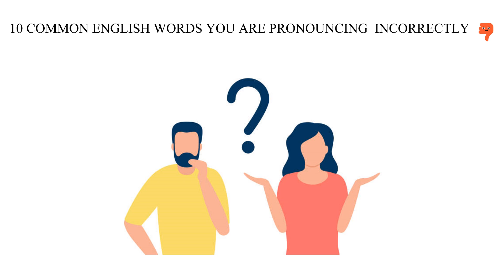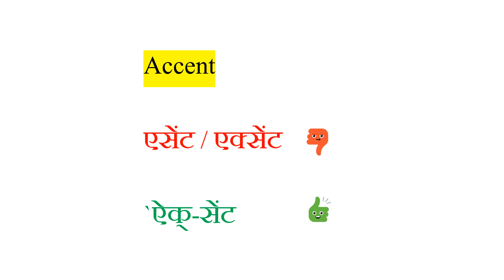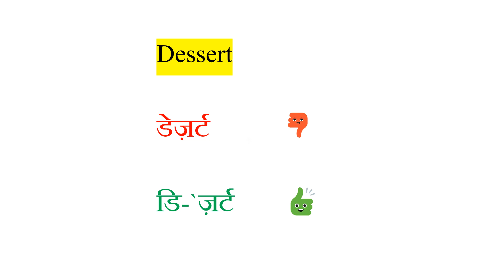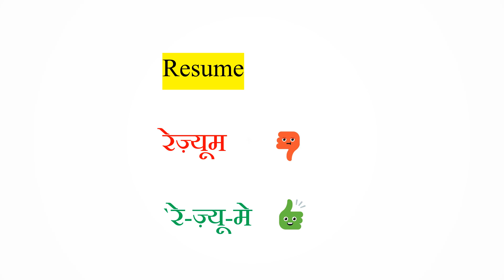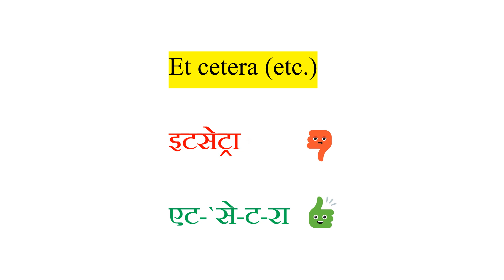10 Mispronounced Words जो 99.9% लोग गलत ही बोलते हैं| Best Pronunciation English Class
Friends, In this video I'm gonna give you 10 common english words you are pronouncing incorrectly. Why ? You know .. kyunki aapke teachers ne bhi aapko galat hi sikhaya.
So,friends aaiye sikhte hai 10 mispronounced words jo 99.9% log galat hi bolte hai. Video hone wali hai ap sbhi ke liye boht hi zyada important watch the video till the end.

What are the 10 most mispronounced words?
What are the 10 most annoying mispronounced words?
What is the most mispronounced?
What words are pronounced differently?
Pronunciation mistakes in english
Mispronunciation of english words
Mispronounced words in english
Speaking english
English speaking

@Funtastic LEARNING